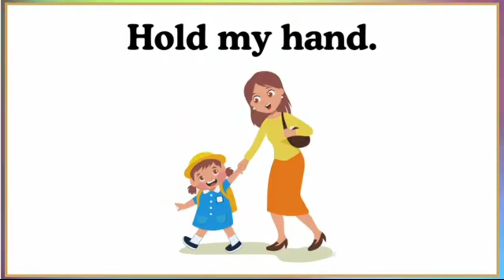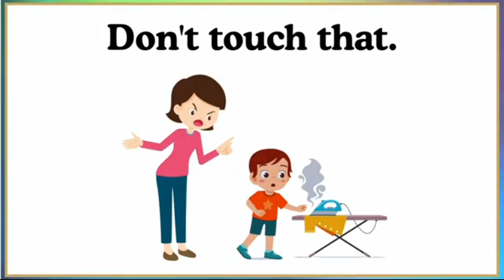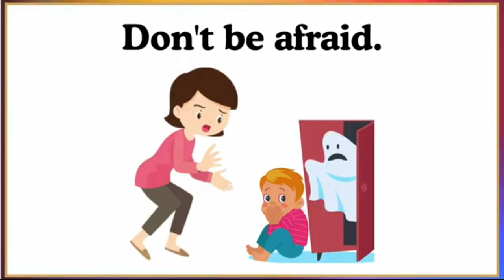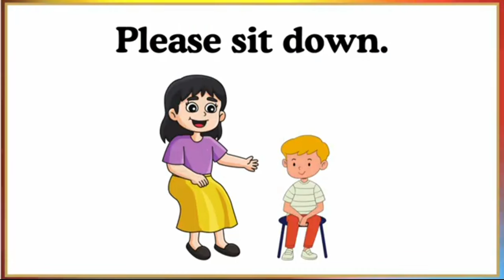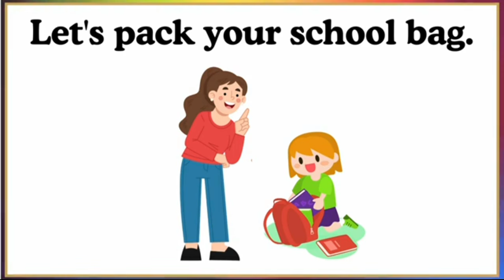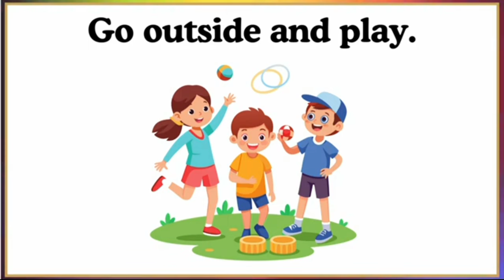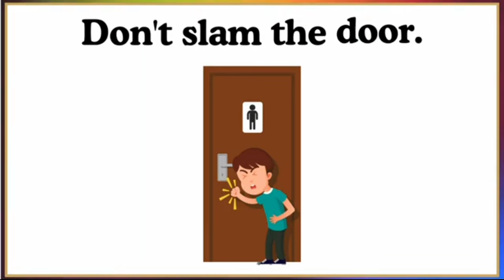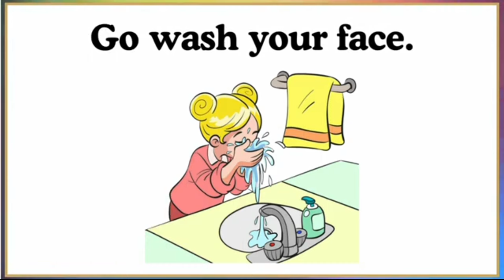Short Phrases in English | Speak English With Kids | English Short Sentences | English Speaking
you are going to learn daily use sentences